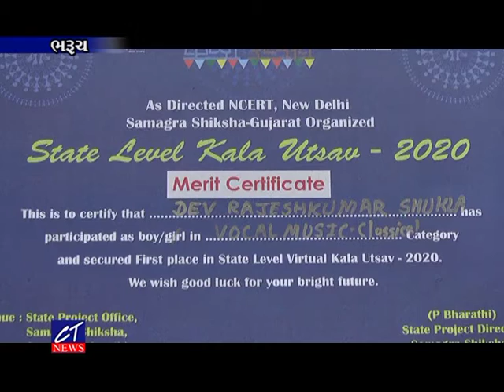CT News : શાસ્ત્રીય કઠય સંગીતમાં રાજ્ય સ્તરે ભરૂચનો વિદ્યાર્થી પ્રથમ ક્રમે